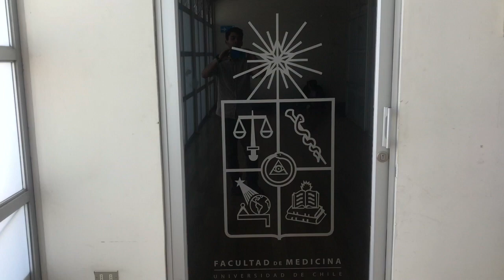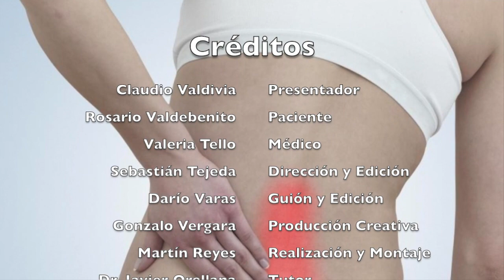Examen Físico Abdominal: Puño-Percusión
Cápsula realizada por estudiantes de 2º año de Medicina de la Universidad de Chile para el curso Semiología II.

Créditos:
Claudio Valdivia - Presentador
Rosario Valdebenito - Paciente
Valeria Tello - Médico
Sebastián Tejeda - Dirección y Edición
Darío Varas - Guión y Edición
Gonzalo Vergara - Producción Creativa
Martín Reyes - Realización y Montaje
Dr. Javier Orellana - Tutor